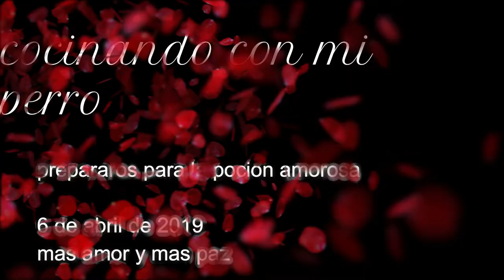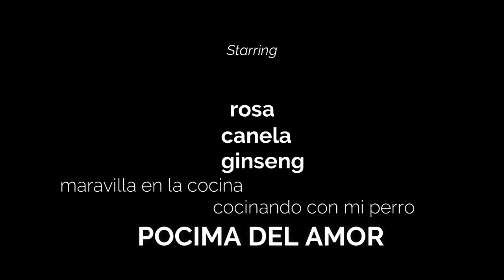LA INFUSIÓN DEL AMOR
cuenta pay pal para donativos al canal
COCINANDO CON MI PERRO  INFUSIÓN DEL AMOR
la magia de las flores y las plantas nos proporcionan
las pócimas mas increíbles jamas soñadas.